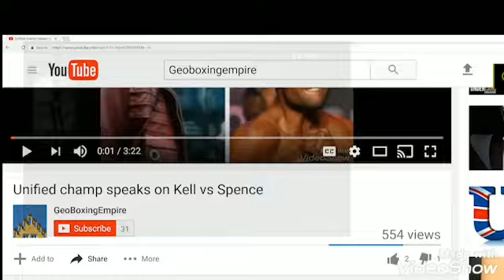Eddie Hearn & Anthony Joshua INTERNAL CONFLICT! On location of rematch with ANDY RUIZ!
o-oh